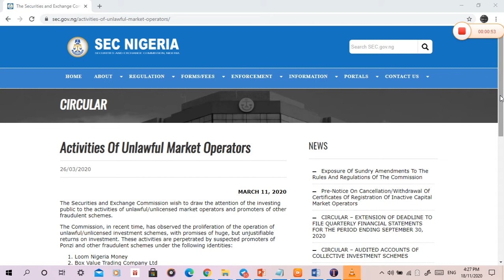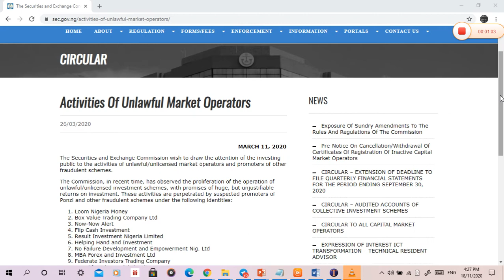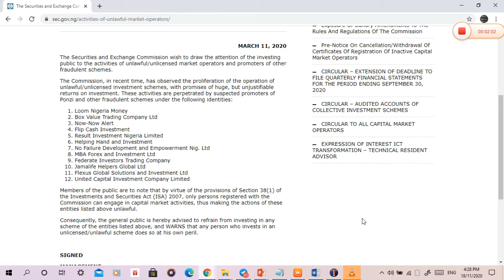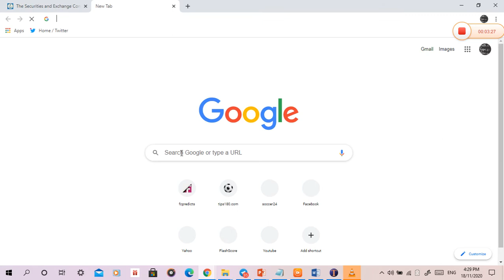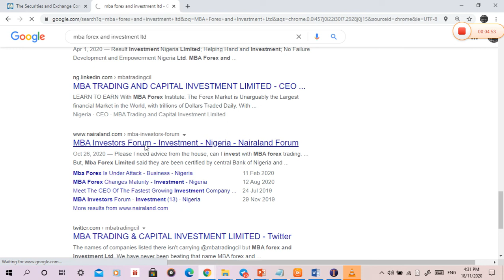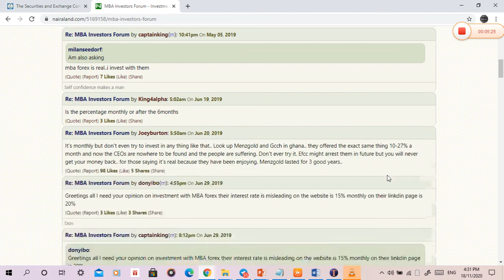Activities Of Unlawful Market Operators by SEC on MBA Forex and Investment Ltd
Consequently, the general public is hereby advised to refrain from investing in any scheme of the entities listed above, and WARNS that any person who invests in an unlicensed/unlawful scheme does so at his own peril.